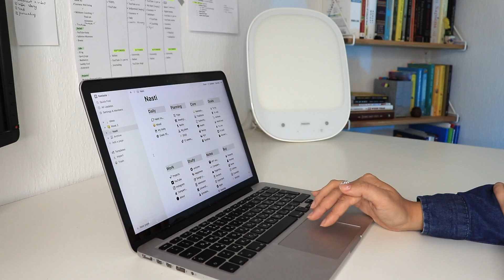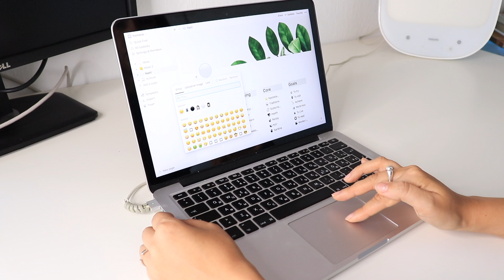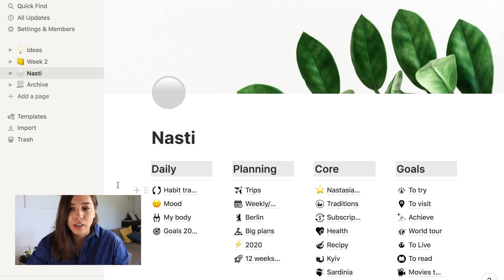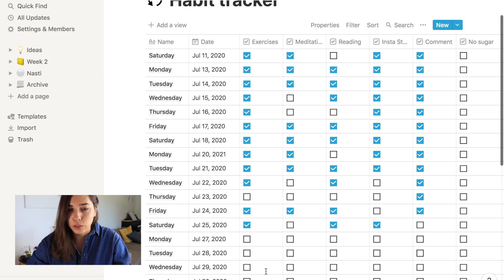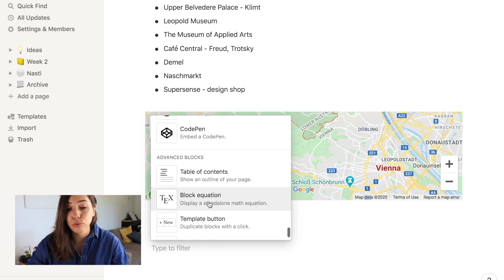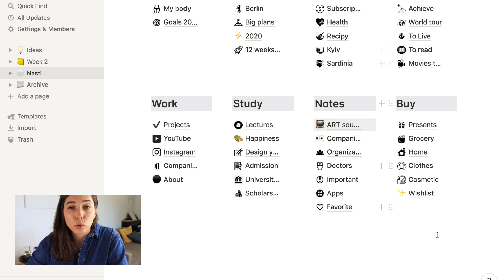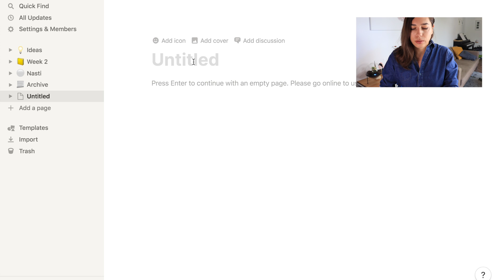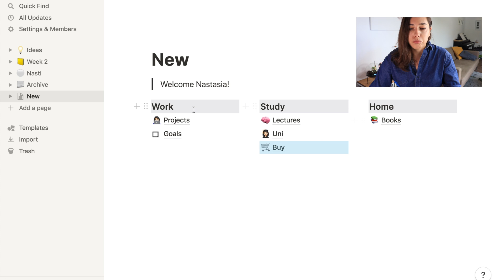КАК ОРГАНИЗОВАТЬ ЕЖЕДНЕВНИК в NOTION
Я очень давно искала приложение в котором я могла бы собрать все свои заметки, идеи, планы, а так же отслеживать свой прогресс. И вот спустя некоторое время использования Notion я наконец создала свой идеальный ежедневник, в котором есть все что мне нужно.

0:00 отзыв о Notion
3:17 мой ежедневник
4:38 пример таблицы - трекер привычек
5:33 пример страницы со страницами
6:35 картинки в Notion
7:46 вид Галерея (база данных)
8:12 вид Канбан+календарь+таблица (база данных)
9:13 пример страницы с чек-боксами
9:49 создаем новый ежедневник

Love,
Nastasia